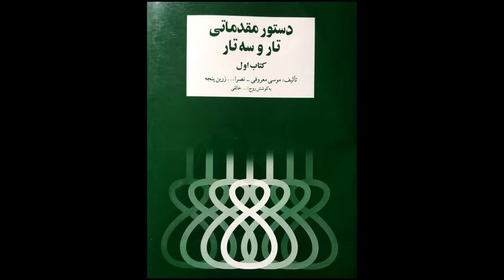تمرین 77 تار نیما فریدونی دستورمقدماتی تار وسه تار کتاب اول هنرستان موسیقی روح اله خالقی